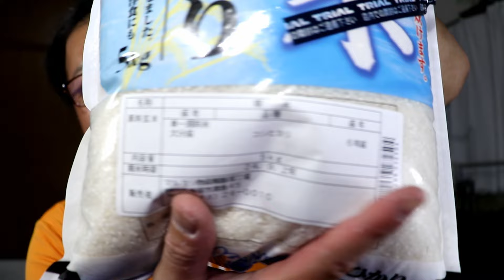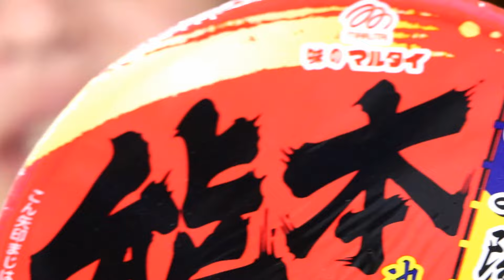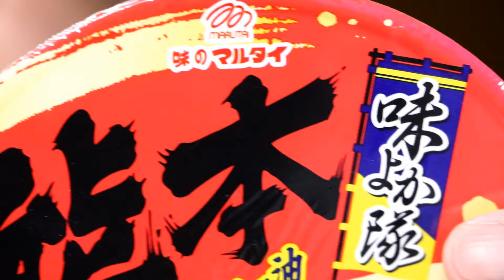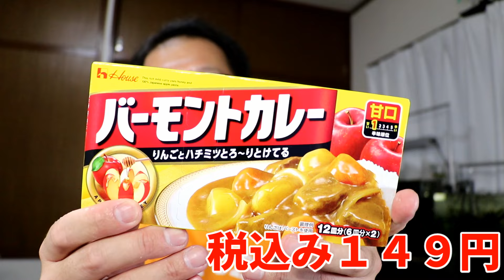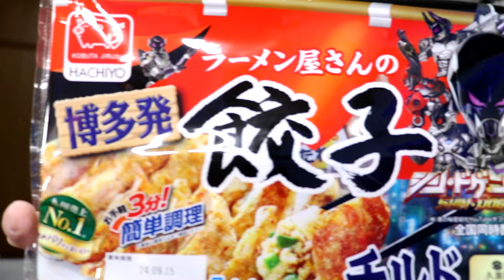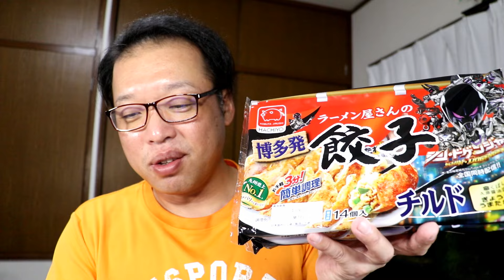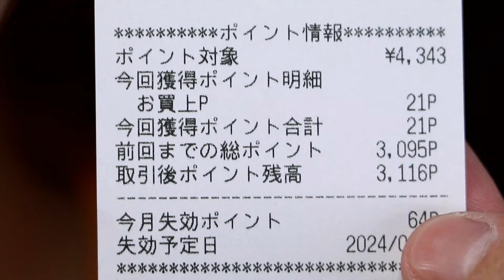トライアルがグランドオープンセールしてたので行って来ました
トライアルの新規オープンだったので
グランドオープンセールに行って来ました

セールで安いものがあったので、ちょっと購入してきました